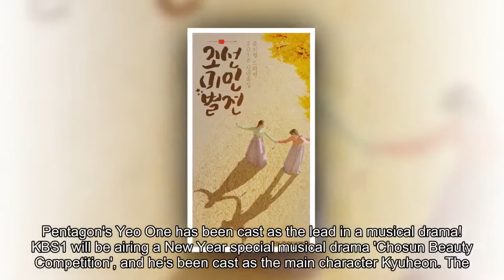Pentagon's Yeo One cast in the leading role for KBS musical drama